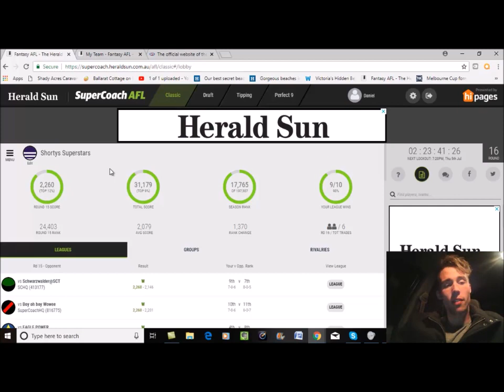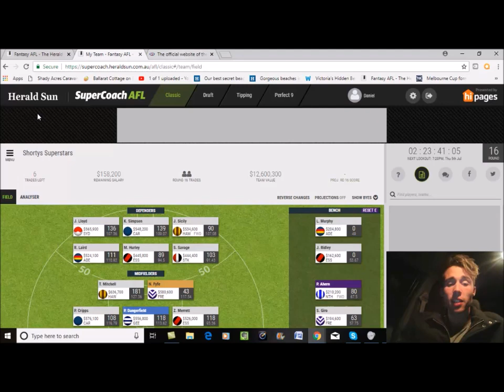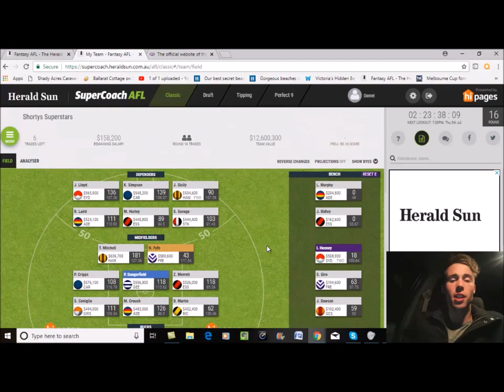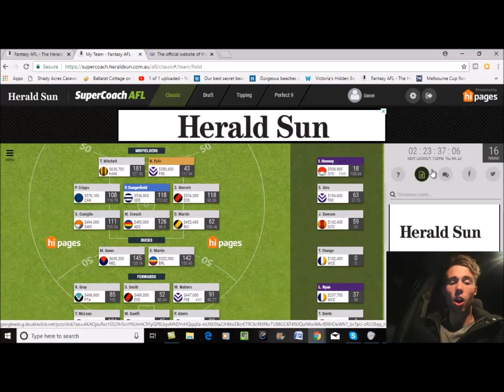FYFE.. WHY...: SuperCoach Press Conference: Shorty's Superstars - Round 15